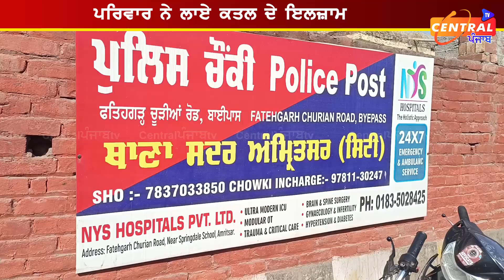3 ਦੋਸਤਾਂ ਦੀ ਇਕੱਠਿਆਂ ਗਈ ਜਾ\ਨ, ਪਲਸਰ ਤੇ ਇਕੱਠੇ ਨਿਕਲੇ ਸੀ ਘਰੋਂ, ਆ ਕੇ ਬੀਤਿਆ ਭਾਣਾ, ਪਰਿਵਾਰ ਨੇ ਆਖਤੀ ਵੱਡੀ ਗੱਲ